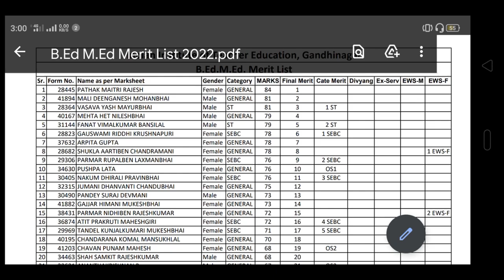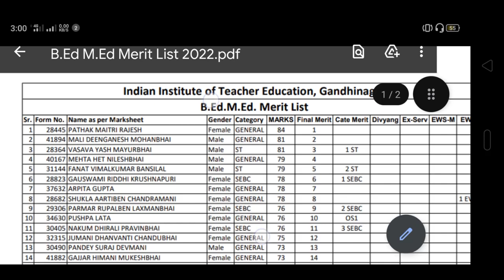iite merit list bed med 2022,iite merit list bed 2022,iite entrence exam merit list 2022